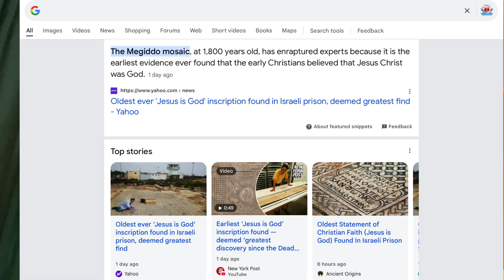God Said They Were Righteous! Likewise; You Can Walk Daily In Righteousness.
God commands us to be in a state of righteousness when He returns to enter heaven.